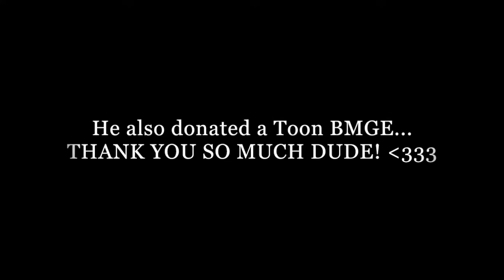CAN I WIN MY SECOND CRATE WAR!? | Rocket League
YoooooooOOOOOOOOOOOOOOOO guys! Today I'm back and doing an insane crate war! Who wins? Watch to find out... :O